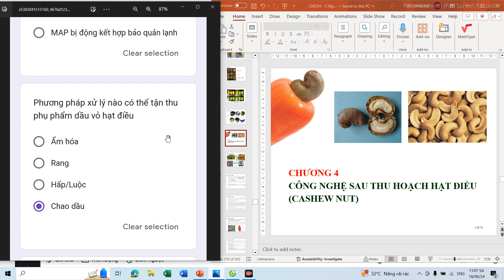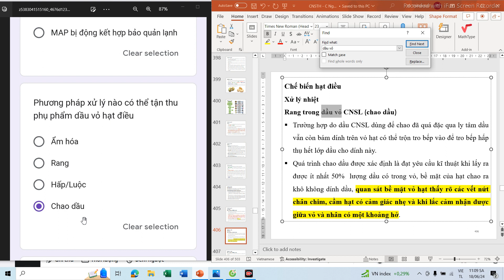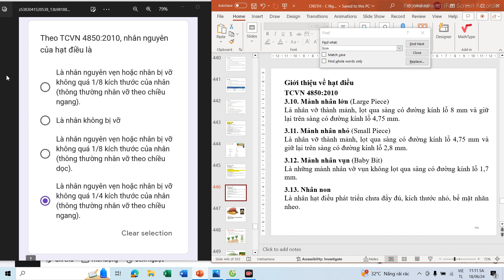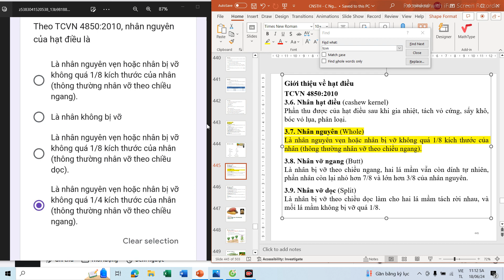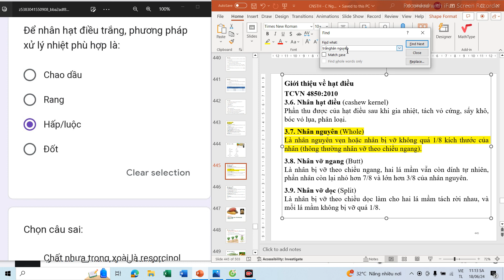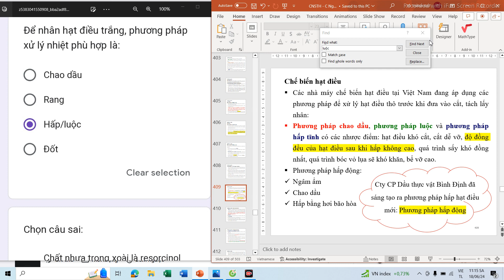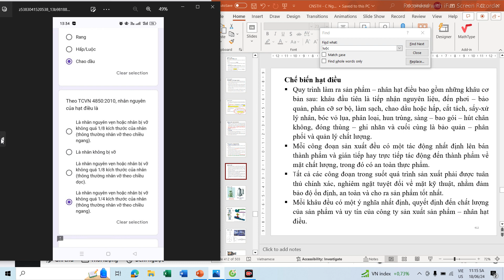Phần 7 | Chế Biến Hạt Điều | Trắc Nghiệm | Công Nghệ Sau Thu Hoạch | ĐẠT TÔ CNTP